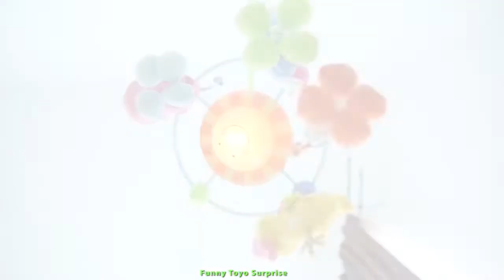ABC Song ABC Alphabet Songs for Children 3D ABC Nursery Rhymes subtitles